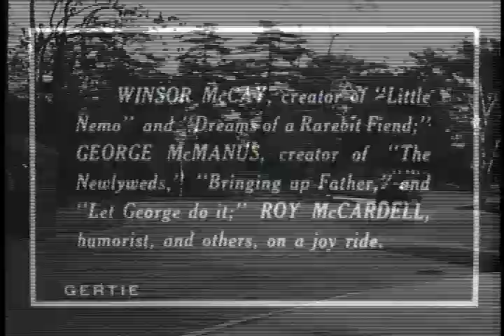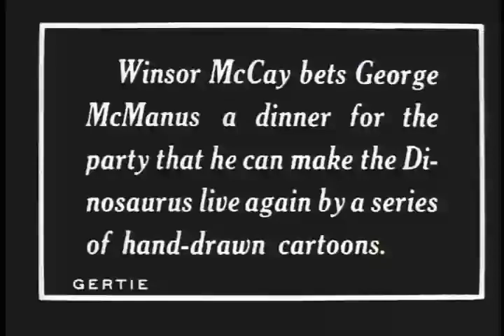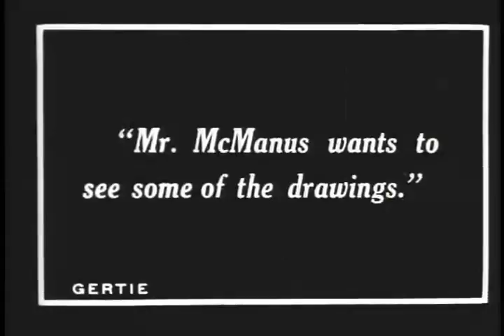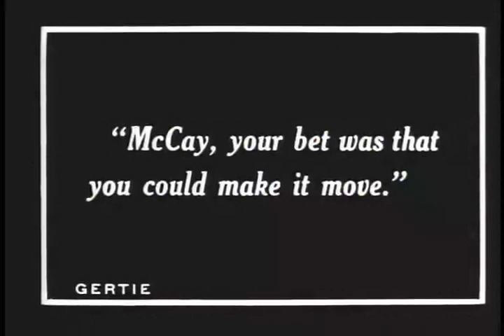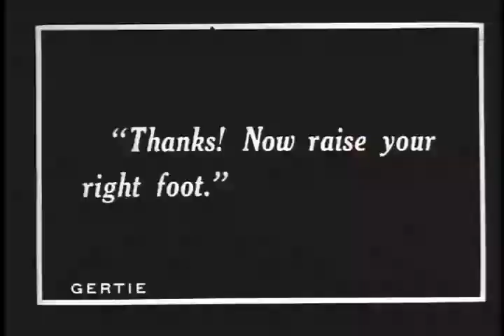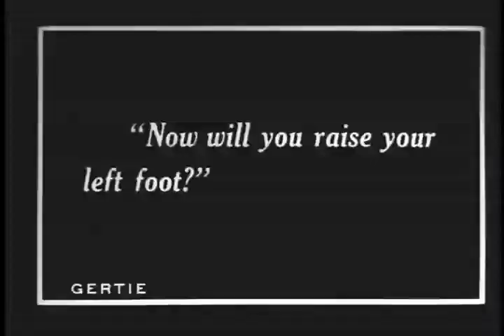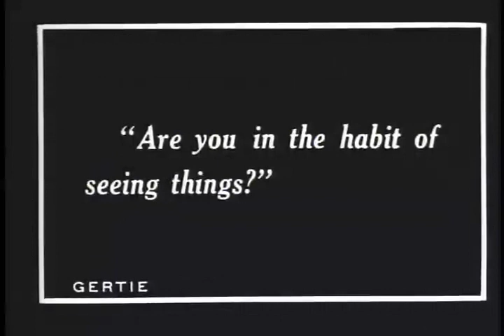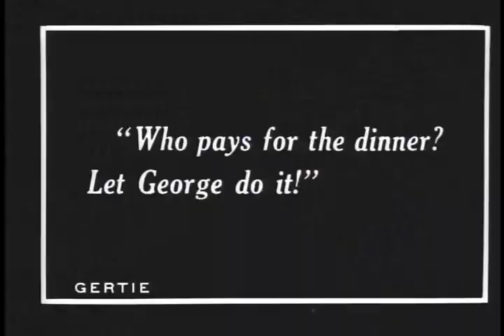"Gertie the Dinosaur" (1914): The Groundbreaking Animation That Revolutionized Cinema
Explore the roots of animation with 'Gertie the Dinosaur', a groundbreaking 1914 film by American cartoonist and animator Winsor McCay that forever changed the world of animation. This film was not just one of the earliest animations, but it was also the first to feature a character with an appealing personality, distinguishing it from earlier 'trick films'. Discover how McCay's innovative techniques such as keyframes, registration marks, tracing paper, the Mutoscope action viewer, and animation loops paved the way for future animators. With Gertie, McCay achieved an interactive animation experience, a feat ahead of its time. Watch and learn how 'Gertie the Dinosaur' continues to impact the animation industry today.